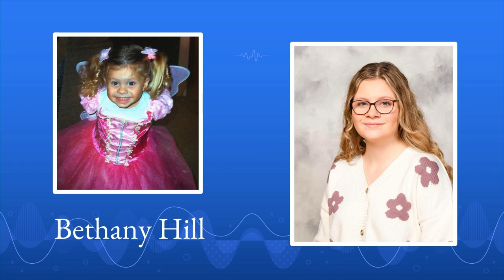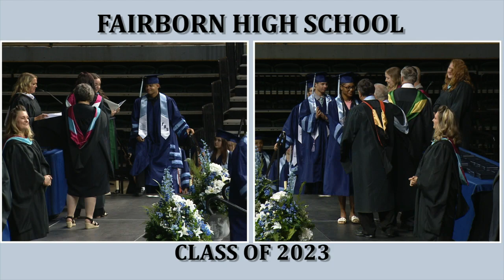Fairborn Class of 2023 Graduation